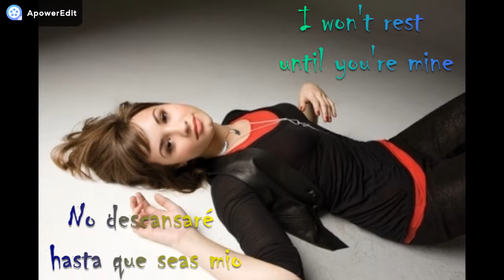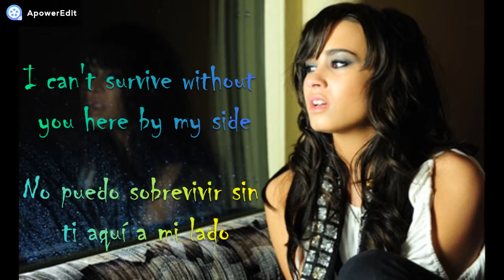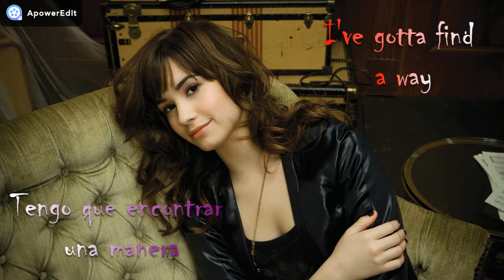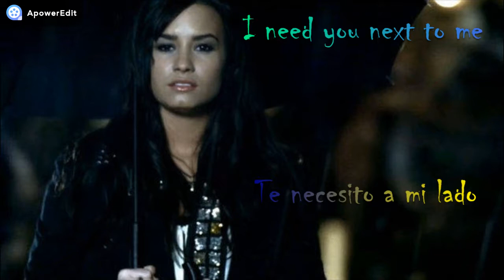Demi Lovato - Until You're Mine (Lyrics English/Español)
Song edited due copyright

-- EXPLICACIÓN DE ALGUNAS COSAS DE LA LETRA--
-Until You're Mine habla de que Demi está enamorada de un chico y no puede dejar de pensar en él, ellos no son nada aún, pero Demi está segura de que lo serán y por ello narra todo lo que hará hasta que estén juntos.
-"Finalmente ha sacado lo mejor de mi" quiere decir que Demi siente que por fin está pensando con claridad: Para poder estar bien lo necesita a su lado.
-"Llenar este hueco dentro de mi" Quiere decir que estar sin él se siente como si estuviera vacía por dentro, y que mientras no esté con él, debe buscar otra forma de llenar ese hueco, o vacío.
-"Sola por dentro" Habla de que a pesar de estar completamente sola, ella sigue escuchando su voz, o que en una multitud, incluso si él no está seguirá escuchando su voz.
-"Luchar contra mi mente" o mejor dicho Fight my mind es una expresión común en inglés, quiere decir que no puede contradecirse, no puede ir en contra de sus pensamientos.
-"Meant to be" no tiene un significado propio en español, pero lo usan siempre para referirse si las personas estan hechas el uno para el otro, si estan destinadas a estar juntas.

Until You're Mine es una canción disponible en todas las ediciones del álbum debut de la cantande Demi Lovato, titulado "Don't Forget" lanzado en 2008.

-Demi's latest album "Tell Me You Love Me" including the hit single "Sorry Not Sorry" on iTunes: